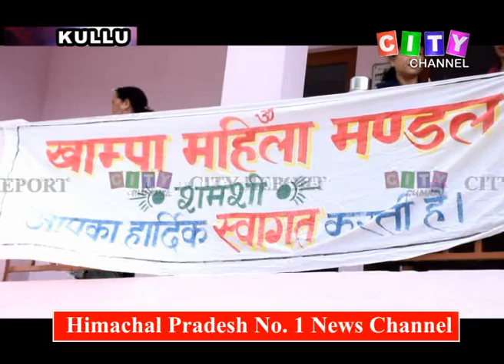Kullu Sunder Singh Thakur 08 April 2018